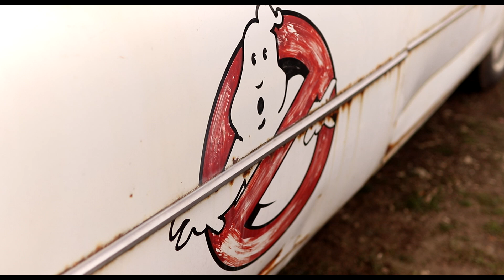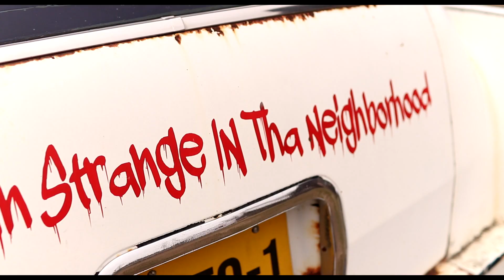Who Ya Gonna Call Teaser | 1963 Cadillac Hearse | Turnin Rust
Next on Turnin Rust, tension gets high while time runs low as the guys set out to build their first official car show entry set to debut at the annual Lone Star Throwdown in Conroe, Tx.

Join us on our upcoming episode as we build our version of the ECTO-1 & create the ultimate crime-fighting hearse from the dead.

Come see us at the show with the 1963 Cadillac Hearse Febuary 22nd & 23rd at the Turnin Rust Booth and hang with the crew!

See you guys at the show!